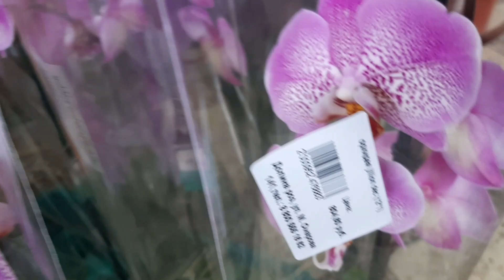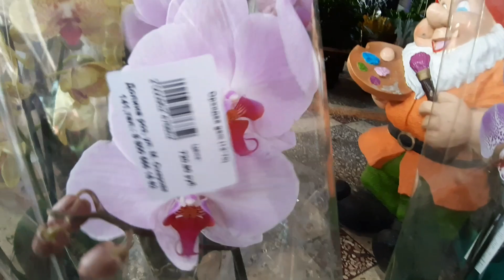Много роз и мало орхидей.Небольшой завоз цветов.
Махачкала прекрасна летом ,цветут розы,плещется Каспийское море.